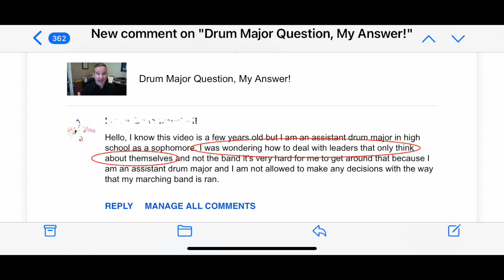Band Leadership: How to Handle Leaders That Only Think About Themselves . . .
In this video, I answer a student's question about how to handle your band leadership peers that only seem to focus on themselves, rather than being truly servant leaders that focus on helping their band members succeed.

To learn more me and how I can serve your program, please

OR, jump on my calendar and let's talk about the possibilities,. Her's the link to my calendar: